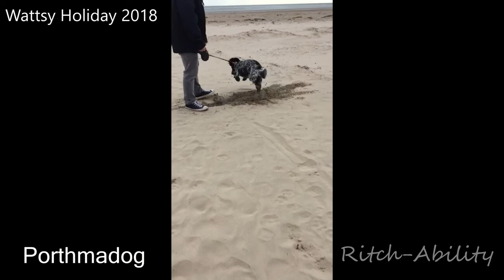Wattsy Holiday 2018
Our amazing holiday near Porthmadog in North Wales with the Watts family. During the week away we managed to explore the small town of Porthmadog as well as Portmeirion; A cluster of historic cottages and iconic architecture.
We also visited Pili Palas ) which is a lovely little butterfly and animal exhibit as well as Anglesey Sea Zoo with some amazing marine animals.

I loved spending time with my Fiancés family as well as the very cute, and surprising well behaved, family dog Lottie. I think if we had left her to it she might have dug her way all the way to Australia!

Sometimes going on holiday as a wheelchair user can be very stressful but thanks to the lovely 'Ty Hapas' bungalow it was made stress free

Ash xxx